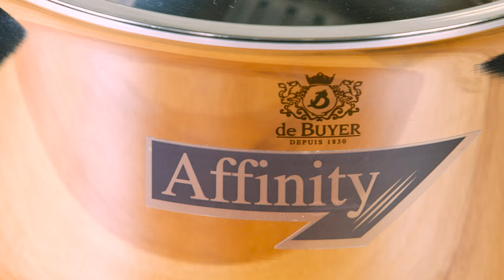ToTT TV Takeover - Miss Tam Chiak - Braised Dried Oysters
CNY is only a week away! If you haven't decided what's going on your reunion dinner menu, here's a great idea from Miss Tam Chiak!